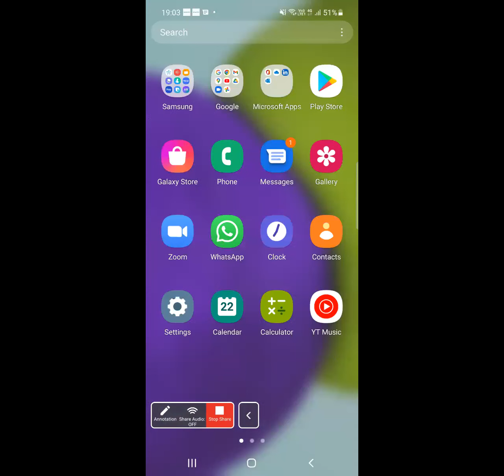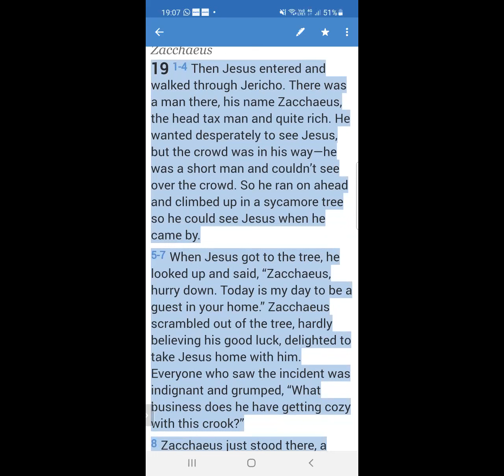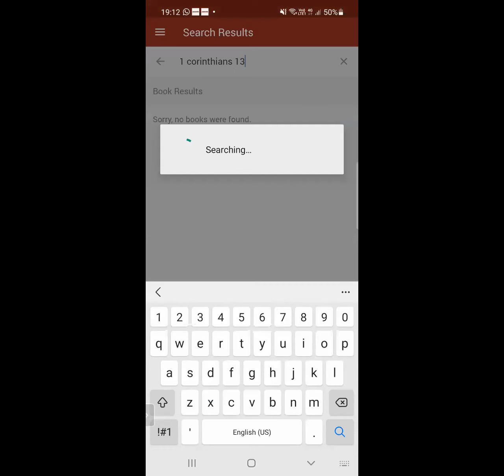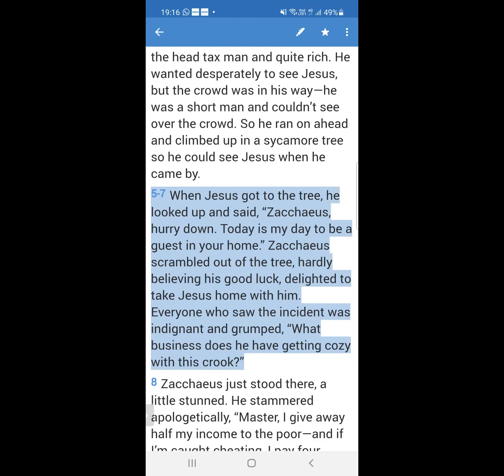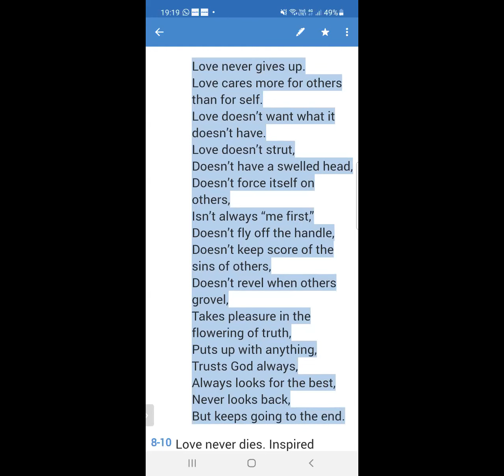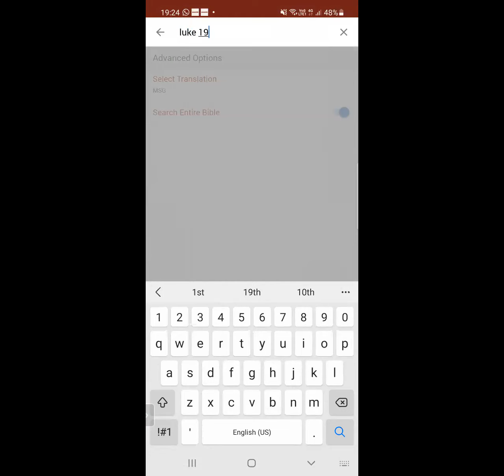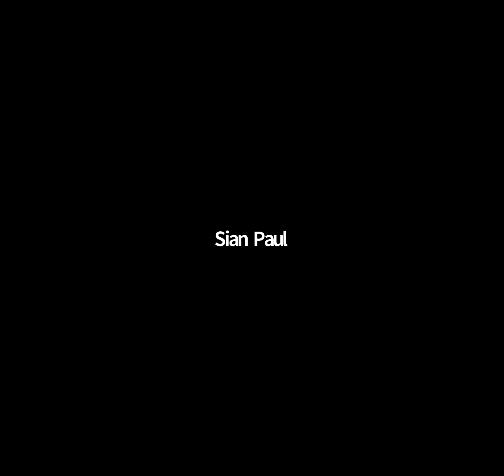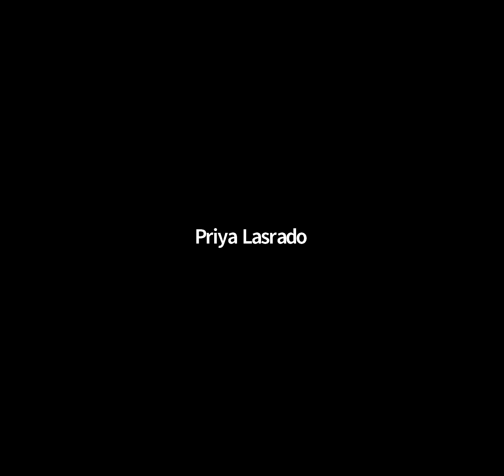Love covers a multitude of sins !